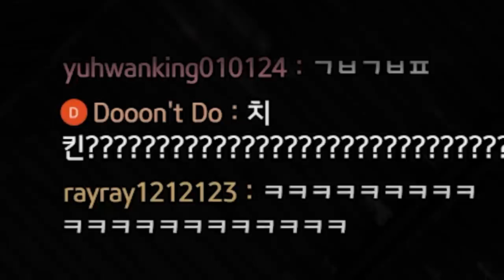아니 여보 오해야